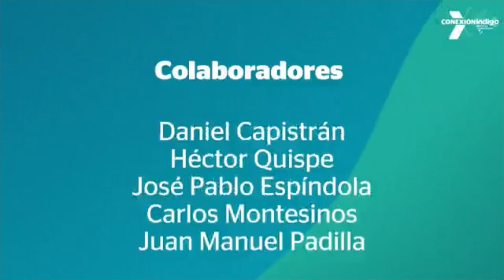La ArenaBohemia tiene de invitado a Rafael Acosta, legendario baterista de los ¡Locos del Ritmo!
El creador de Tus Ojos es entrevistado por Mariano Riva Palacio y @HectorQuispeMR , quien lo acompaña para cantar ¡Pólvora! en ConexionÍndigo de @Reporteindigo